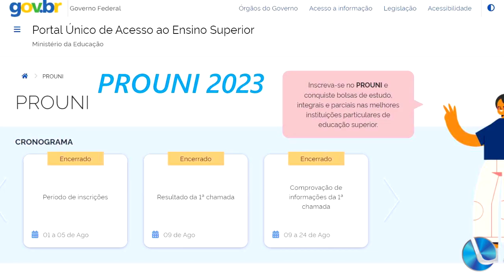Inscrições para o Prouni começam nesta terça-feira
Começa nesta terça-feira (27) o prazo de inscrição no Programa Universidade para Todos (Prouni) para o segundo semestre. Os interessados em participar do processo seletivo terão até o dia 30 de junho para fazer as inscrições, por meio do Portal Único de Acesso ao Ensino Superior.